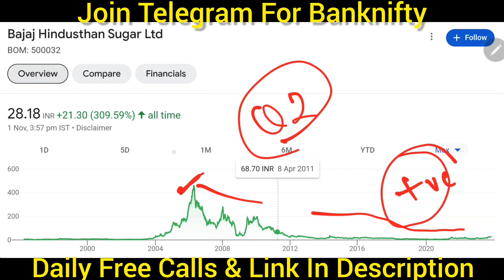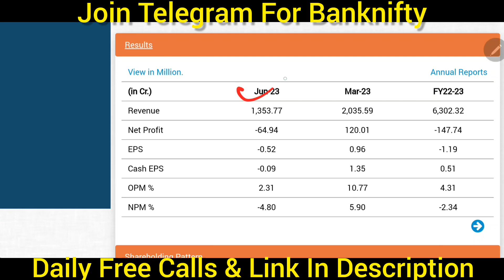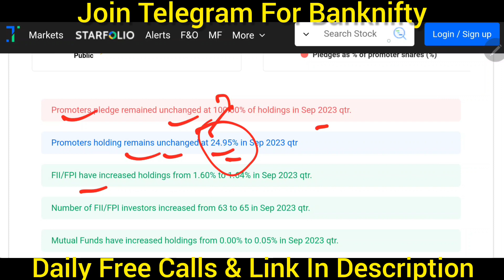bajaj hindusthan share latest news 🚨 bajaj hindusthan share news today 🚨bajaj hindusthan share price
best stocks,stocks,
piyush joshi,
sourav joshi new super car,
elvish yadav,
elvish yadav songs,
israel,
israel hamas war,
israel hamas,
hamas,
hamas israel,
hamas attack israel,
israel war,
israel news,
Israel gaza,
palestine and israel,
israel attack,
israel hamas conflict,
israel hamas war 2023,
2008 stock market crash,
stock market,
latest stock market,
2024 election,
election 2024,
lok sabha election 2024,
2024 presidential election,
elections,
election 2024 date,
2024 elections,
election 2024 india,
pm modi election 2024,
election 2024 update,
election,
2024 election news,
pm modi 2024 election,
2024 general election,
election 2024 prediction,
2024 lok sabha election,
general elections 2024,
election 2024 public opinion,
2024 election prediction,
public reaction on 2024 election,
2024 united states elections